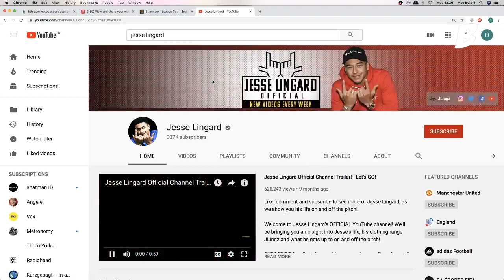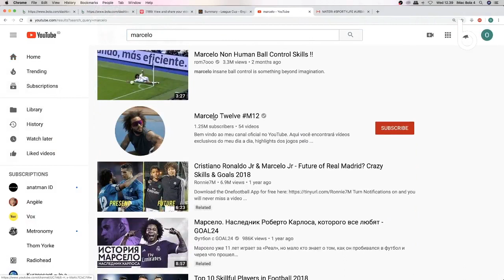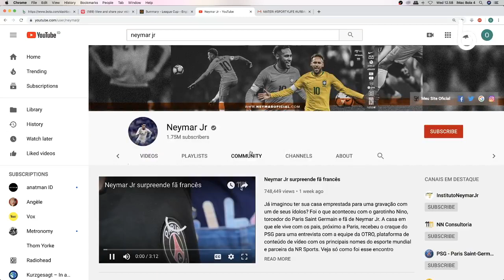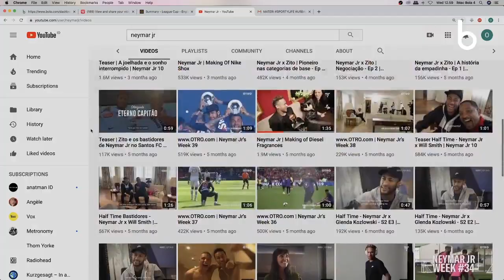5 Pesepak Bola Dunia dengan Subscribers Terbanyak di Youtube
Berita video deretan pesepak bola dunia dengan subscribers terbanyak di Youtube. Siapakah yang terbanyak?